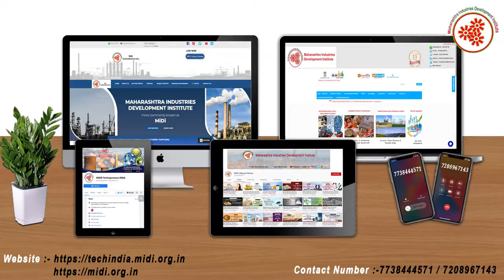कॉटन डोर मॅट बनाने का व्यवसाय || Cotton Door Mat Manufacturing Business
A doormat or door-mat is a flat, usually rectangular but sometimes oval, object,
 usually placed immediately outside or inside the entrance to a house or other building,
 to allow people to easily scrub or wipe the soles of their shoes before entering.
Cotton Door Mat Manufacturing Business is a profitable venture in small scale industry as
it is used in offices,hotels,restaurants as well as houses to keep the place from getting dirty and safe from any germs and bacteria.
In this video,we will share the details about Cotton Door Mat Manufacturing Business.

Topics covered in Cotton Door Mat Manufacturing Business:

* Raw Material
* Machines required for cutting,sewing etc.
* Process involved in Cotton Door Mat Manufacturing